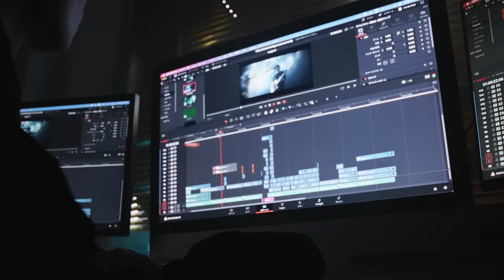凛として時雨 Album『last aurorally』 Trailer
凛として時雨「last aurorally」Trailer

Staff Credit

Cast : Shinnosuke Nagano
Cinematographer : Shoya Ura
Gaffer : Hirotsugu Hamada
Lighting Assistant : Kouta Ogawa
Prop Stylist : Haruna Toyodome / Koki Shimoji
Editor / Colorist : Kyo Kuboyama
Title Animation : Naoki Okumura
AI Graphics : Kenta Yamamoto
Project Manager : Shuntaro Kono
Producer : Kyosuke Hashio
Director : shuntaro

Special Thanks :
Naoki Okumura / Shuma Jan / Yuki Koike / Masato Sakabe

Production : HITSUJI LABO INC. / bird and insect ltd.

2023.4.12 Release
凛として時雨 5年ぶりとなる
New Album『last aurorally』

初回生産限定盤（CD+BD）
AICL-4351～2　￥6,900(税込)

通常盤（CD）
AICL-4353　￥3,450(税込)

smar.lnk.to/NlNyA4

▼ダウンロード・ストリーミング（4.12より配信開始）

■収録曲
[CD]
1. Super Sonic Aurorally
2. 竜巻いて鮮脳
3. Marvelous Persona  ★ドラマ上下関係W「終わらせる者」主題歌
4. laser beamer  ★「舞台 PSYCHO-PASS サイコパス Virtue and Vice」主題歌
5. self-hacking
6. アレキシサイミアスペア  ★「劇場版 PSYCHO-PASS サイコパス PROVIDENCE」主題歌
7. Neighbormind  ★映画「スパイダーマン:ファー・フロム・ホーム」日本語吹替版主題歌
8. Perfake Perfect  ★「舞台 PSYCHO-PASS サイコパス Virtue and Vice 2」主題歌
9. 滅亡craft

[Blu-ray]
凛として時雨 DEAD IS ALIVE TOUR 2022 at Zepp Haneda
Opening
Missing ling
laser beamer
abnormalize
JPOP Xfile
DISCO FLIGHT
a 7days wonder
a symmetry
Serial Number Of Turbo
illusion is mine
Beautiful Circus
想像のSecurity
ハカイヨノユメ
Telecastic fake show
am 3:45
竜巻いて鮮脳

■凛として時雨 aurora is mine tour 2023
2023年4月9日(日)  北海道 Zepp Sapporo
Open 17:00 / Start 18:00

2023年4月16日(日)  東京 Zepp DiverCity
Open 17:00 / Start 18:00
Info. HOT STUFF PROMOTION 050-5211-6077

2023年4月22日(土)  愛知 Zepp Nagoya
Open 17:00 / Start 18:00

2023年4月23日(日)  大阪 Zepp Osaka Bayside
Open 17:00 / Start 18:00
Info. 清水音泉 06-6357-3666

2023年4月29日(土)  香川 高松オリーブホール
Open 17:15 / Start 18:00

2023年4月30日 (日)  広島 広島CLUB QUATTRO
Open 16:45 / Start 17:30

2023年5月14日(日)  福岡 Zepp Fukuoka
Open 16:45 / Start 17:30
Info. キョードー西日本 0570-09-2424

2023年5月20日(土)  神奈川 KT Zepp Yokohama
Open 17:00 / Start 18:00

2023年5月27日(土)  宮城 仙台PIT
Open 17:00 / Start 18:00

2023年5月28日(日)  新潟 新潟LOTS
Open 16:45 / Start 17:30

2023年6月4日(日)  東京  Zepp Shinjuku
Open 17:00 / Start 18:00

‹チケット›
1Fスタンディング(整理番号付) ￥6,500
2F指定席￥7,000
一般発売：2023年3月4日(土)